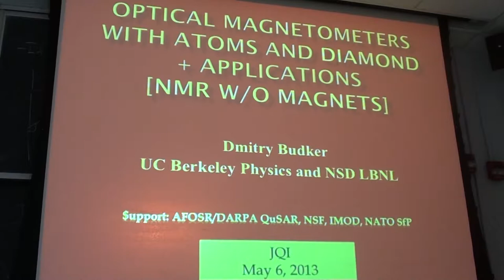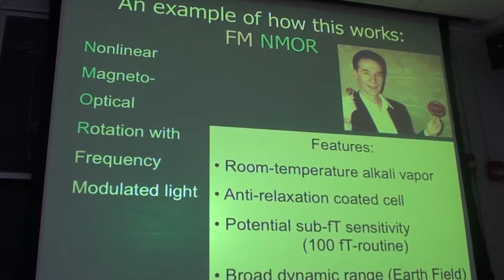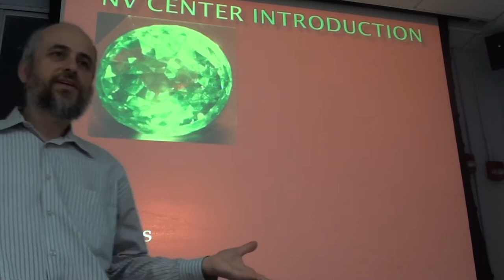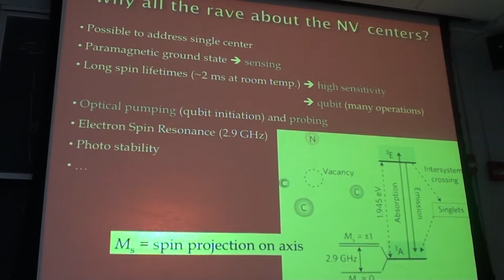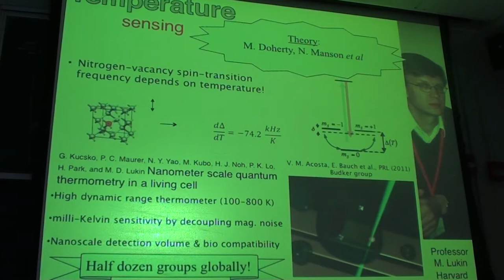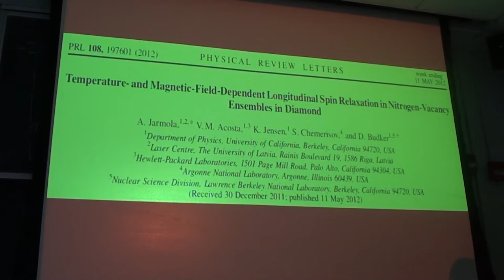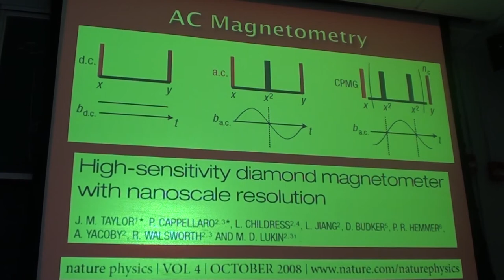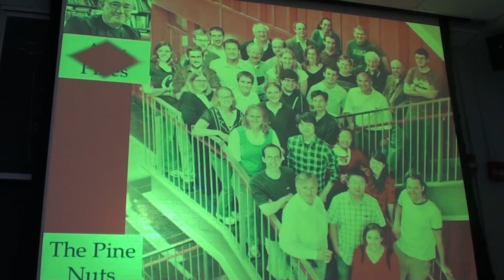JQI Seminar 5/6/13 - Dmitry Budker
Speaker: Dmitry Budker, University of California at Berkeley

Title: Recent Progress in Optical Magnetometry and Applications

Abstract: I will give an overview of what's been going on in the rejuvinated field of optical magnetometry with alkali atoms and diamond, and describe some of the resent applications, including nuclear magnetic resonance without magnets. Much more on the topic and our group's full bibliography can be found